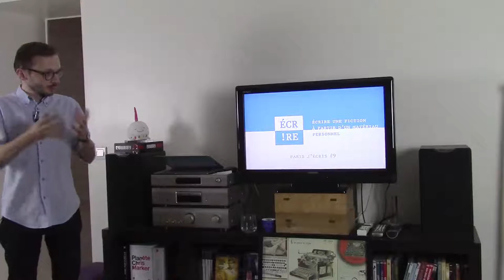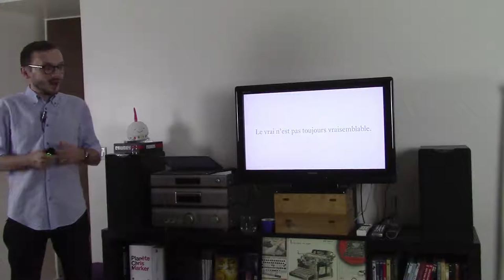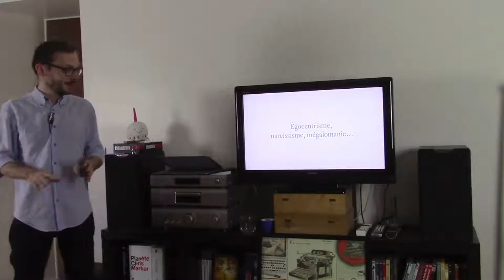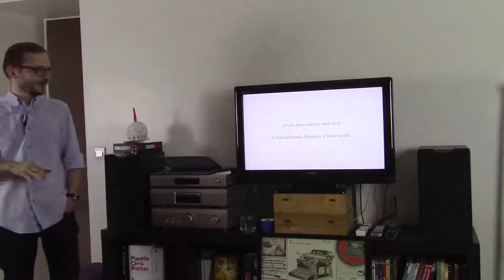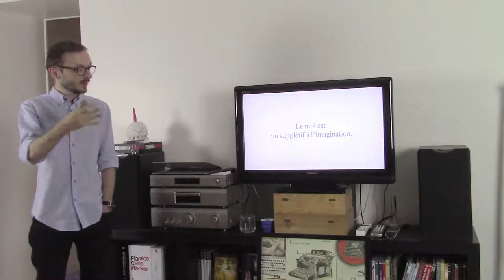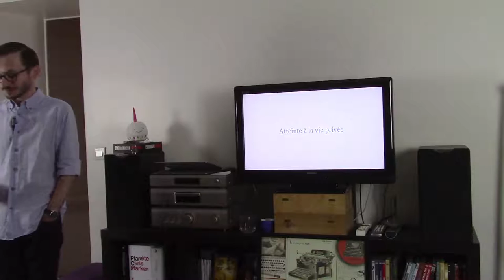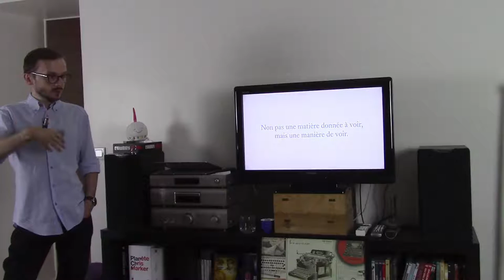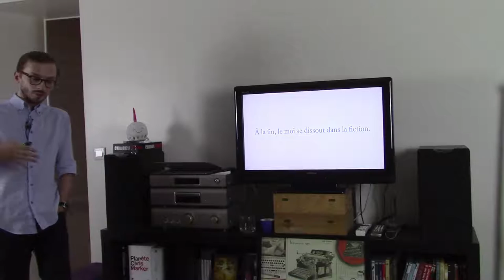Comment s'inspirer de sa vie pour écrire · Thibault Malfoy